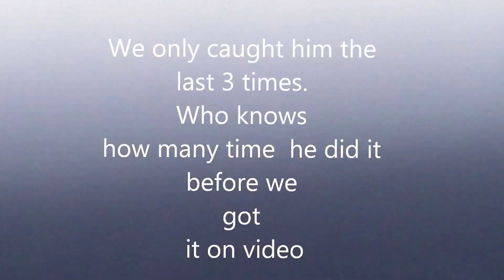Very Funny! You won't believe how this guy cleans his yard!!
We were in the right place at the right time. When we saw what this guy  was doing we had to record it.